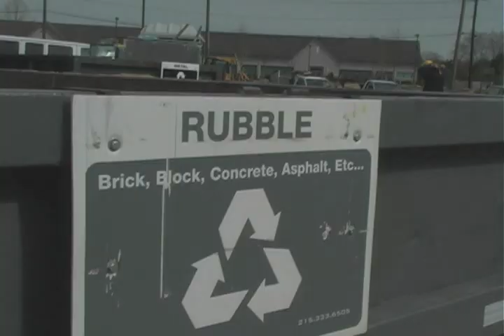Sovereign Grace Church Building Update 3-14-10